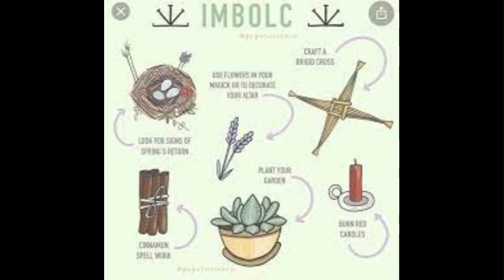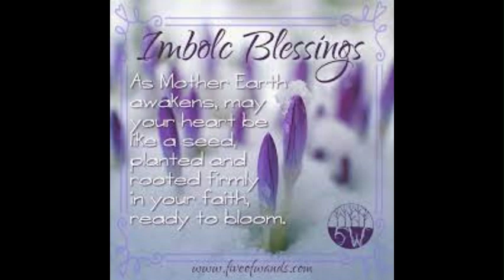WALKING WITH MISS LOU #247 PANCAKE DAY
TODAY is pancake day but where dose it come from Is it a Christian tradition or does it go further back than that